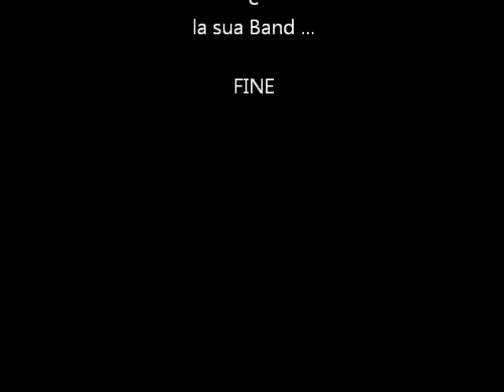Backstage Concerto Jazz al Kobra Club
Sergio Basile, Tony Formichella, IvanoNardi, Maurizio Urbani, al Kobra Club in via Erminia Fusinato a Monte Mario - ROMA